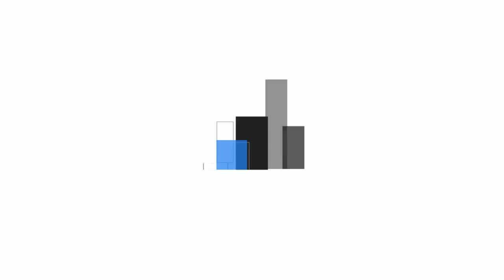Intro to the State of the Web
The web and how we build it is rapidly changing. In this series, we'll be using big data to understand the macro trends that are pushing the web forward in the areas of performance, security, publishing, and more.